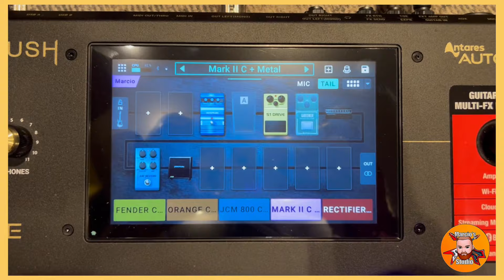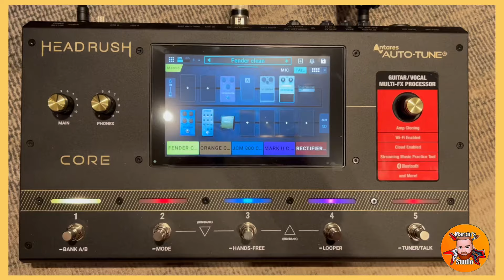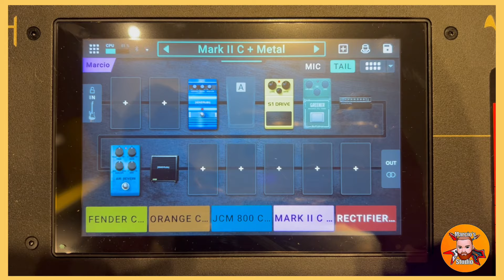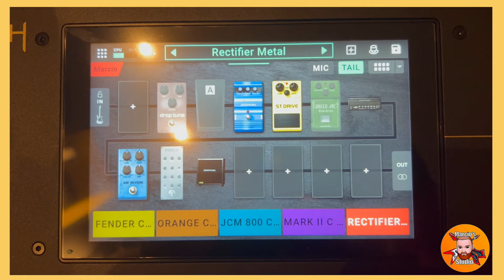Epiphone Dave Mustaine Profecy com timbres da Headrush Core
Veja o review da epiphone Dave Mustaine profecy Flying V exp. Com captadores fish man fluente, dual voicing que solitam em single coils, é uma guitarra extremamente versátil!!!